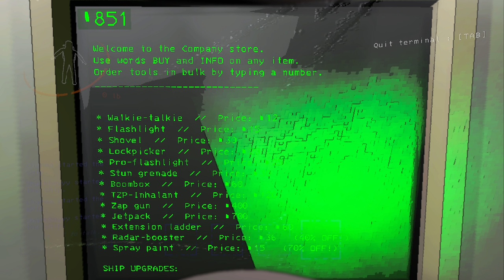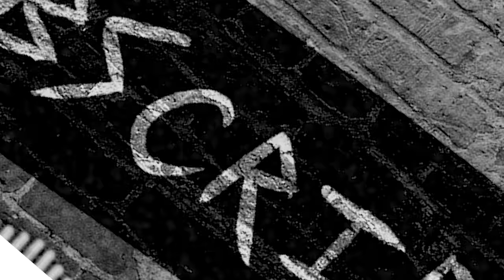WE PRANKED HIM!!! | Lethal Company Gameplay Episode 9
We were some little pranksters in this episode of Lethal Company! Again, this is old footage so this was the first time we experienced robots and tulip snakes lolol BUT WHAT WAS THAT THING I SAW IN THE MANSION?!?! To this day I still have no idea what that thing was! Nor did we truly ever figure out what the laugh was...this game is horrifying man. I love it lol Hope you enjoy!

And Brennan!!!